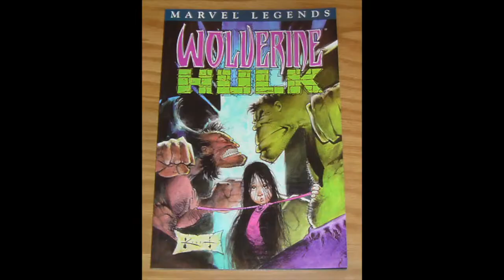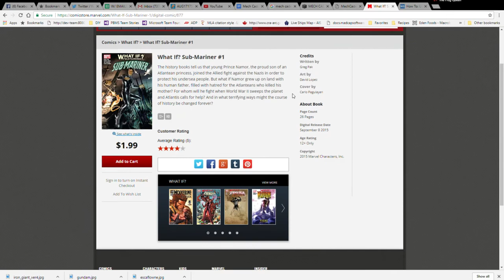COMIC BOOK REVIEW: Mech Cadet Yu (Boom Studios)